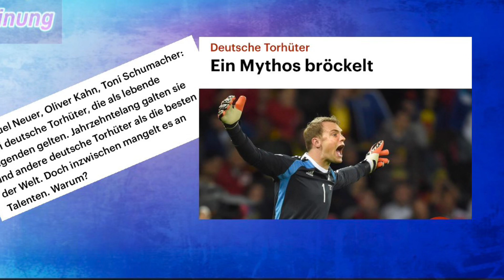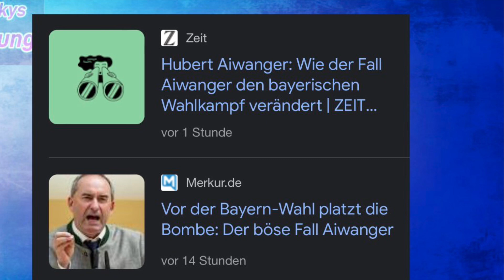Deutschland - Ernüchterung macht sich breit - 500 Tage Ampel haben Spuren hinterlassen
Wenn’s nicht mal mehr im Sport läuft…
Deutschland im Eimer!!!
Auf ewig 155. Sieger…!!!

Danke